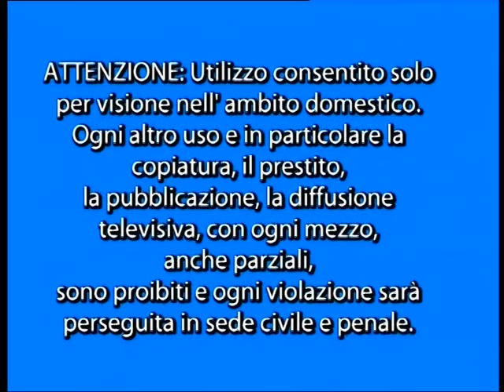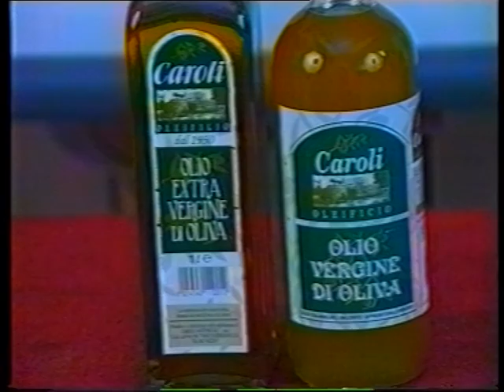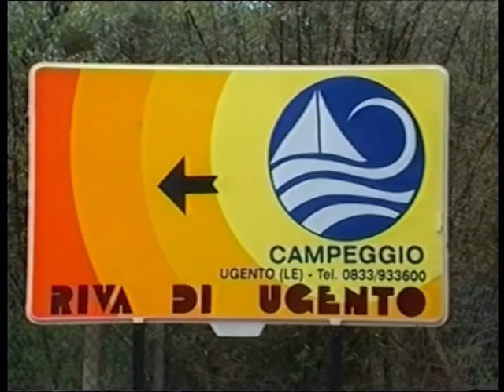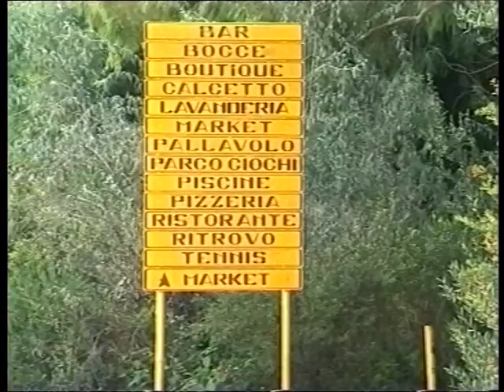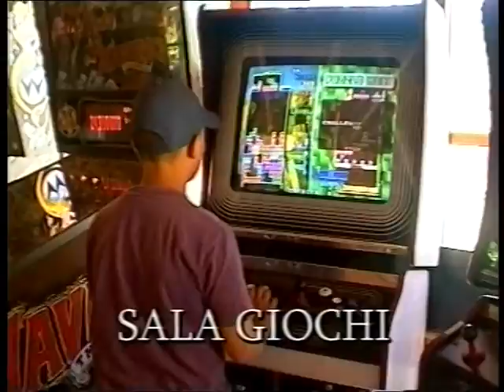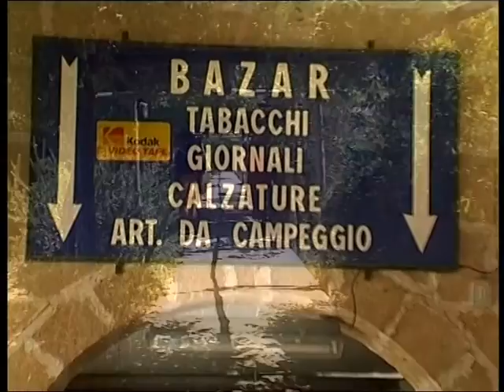video campeggio riva di ugento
riva di ugento